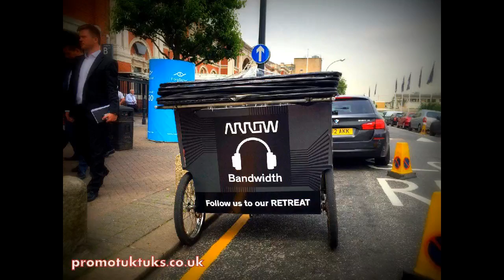ecological marketing solutions